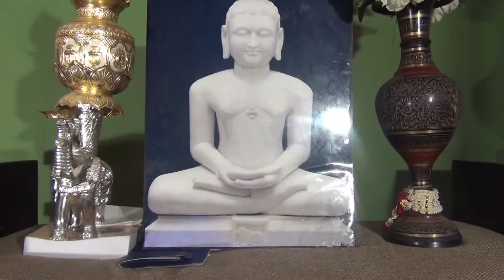BhaktamaraStotra 01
By.Dr.NeerajaNagendraKumar.
RathnaThraya Creations